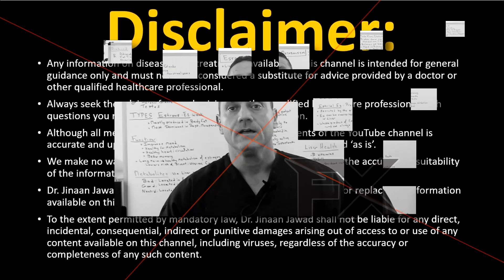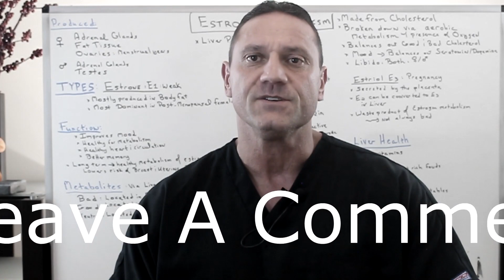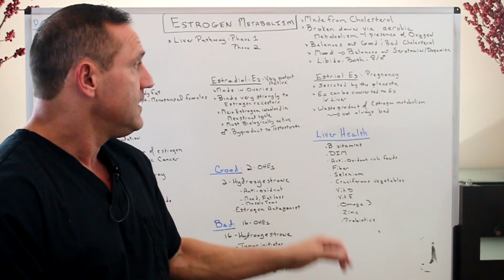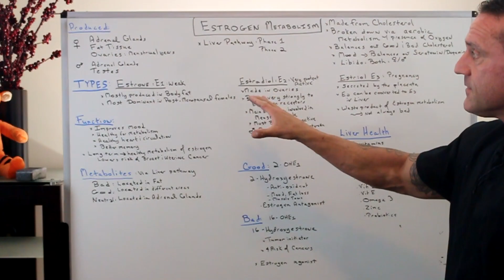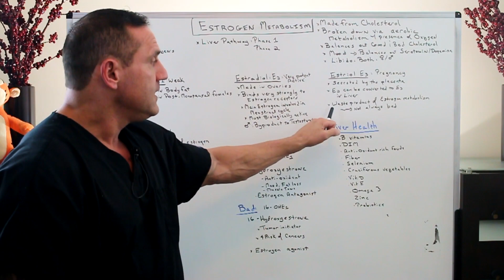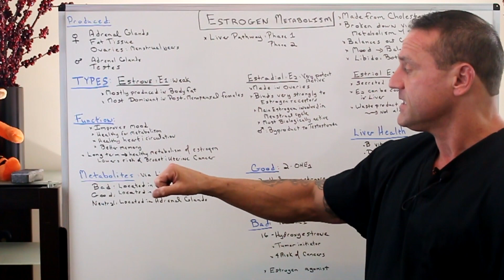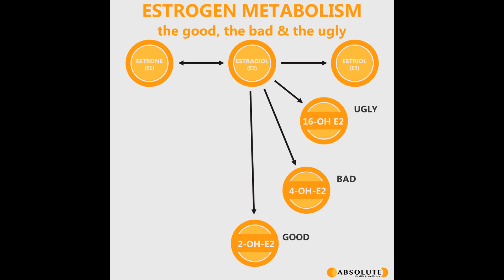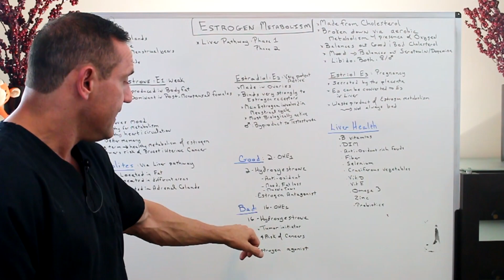The Metabolism Of Estrogen- Part I Types of Estrogen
Dr. Jawad discusses the metabolism of estrogen via many video's.

The liver is the primary site of estrogen metabolism through phase I oxidation reactions, which are mainly catalyzed by CYP1A2 and CYP3A4, and phase II conjugation reactions mediated by EST. It is thought that damage to the liver impairs its capacity to metabolize and inactivate estrogens, resulting in increased estrogen levels in the circulation.

This is known as phase I of estrogen metabolism. The 2-hydroxyl metabolite pathway is considered the best, as it creates a weak metabolite. The other two pathways, the 4-hydroxyl and 16-hydroxyl metabolite pathway, produce more potent estrogenic metabolites. The 4-hydroxyl metabolite in particular, is associated with a higher risk of breast and endometrial cancer. Phase II of estrogen metabolism involves turning the estrogens into water-soluble compounds that can easily be excreted in the urine or gut. It’s important that both Phase I and II are supported when addressing hormone metabolism.

Listen to Dr. Jawad's interview on Mind Body Radio

26W276 Geneva Road  Suite C
Carol Stream, IL  60188